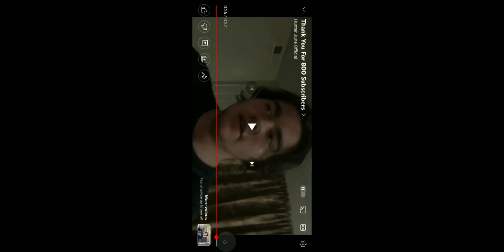d o n ' t y o u d a r e u n s u b s c r i b e f r o m m e